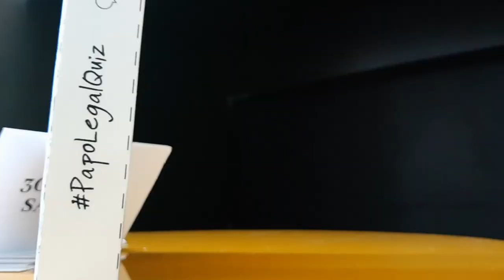reUNE A FAMÍLIA 👩‍❤️‍👨👨‍👩‍👧‍👦❤️ Papo Legal Quiz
As perguntas do PAPO LEGAL QUIZ são capazes de reavivar suas boas memórias e criar sonhos para o futuro de toda a sua família.
Descubra o potencial da união de sua família.

Compartilhe ESPERANÇA FÉ AMOR